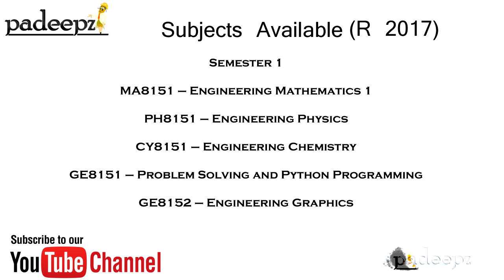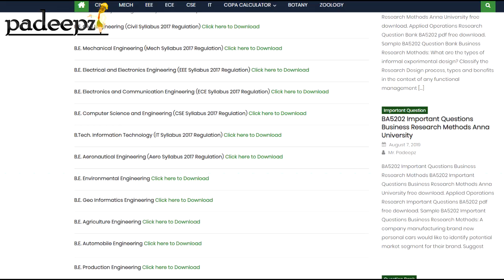Anna University Syllabus for 2019 Batch Students | Padeepz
How to Buy padeepz subject